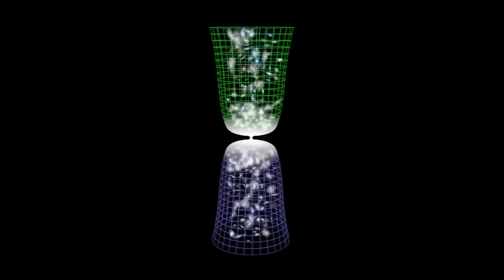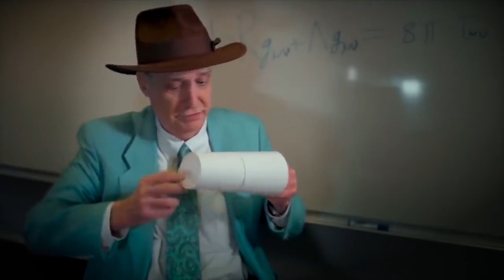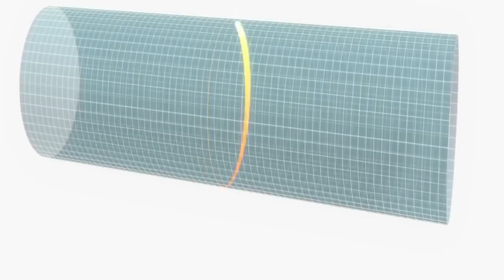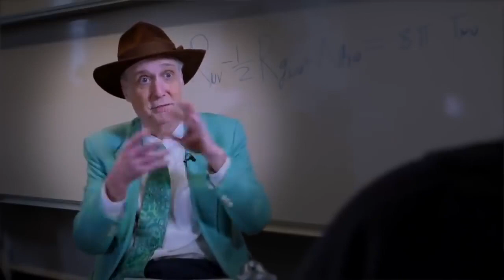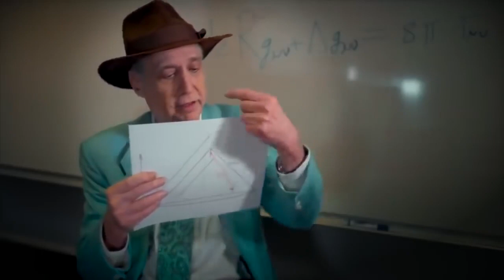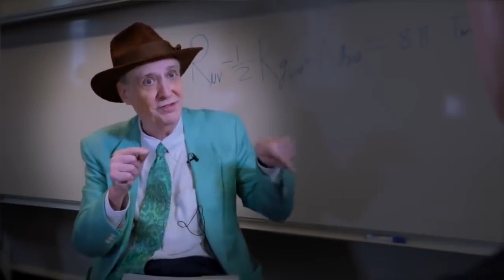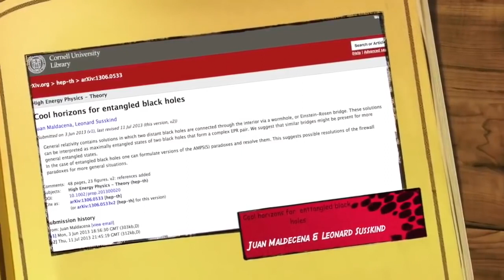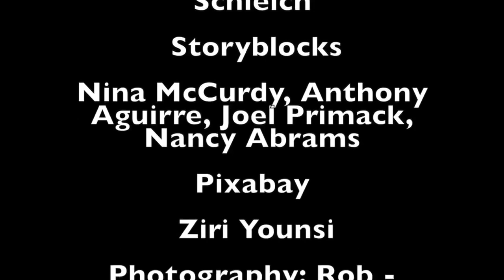The Big Bang - How Was The Universe Created / Black Hole / Space Documentary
In the first second after the universe began, the surrounding temperature was about 10 billion degrees Fahrenheit (5.5 billion Celsius), according to NASA. The cosmos contained a vast array of fundamental particles such as neutrons, electrons and protons. These decayed or combined as the universe got cooler.

This early soup would have been impossible to look at, because light could not carry inside of it. "The free electrons would have caused light (photons) to scatter the way sunlight scatters from the water droplets in clouds," NASA stated. Over time, however, the free electrons met up with nuclei and created neutral atoms. This allowed light to shine through about 380,000 years after the Big Bang.

This early light — sometimes called the "afterglow" of the Big Bang — is more properly known as the cosmic microwave background (CMB). It was first predicted by Ralph Alpher and other scientists in 1948, but was found only by accident almost 20 years later. [Images: Peering Back to the Big Bang & Early Universe]

Arno Penzias and Robert Wilson, both of Bell Telephone Laboratories in Murray Hill, New Jersey, were building a radio receiver in 1965 and picking up higher-than-expected temperatures, according to NASA. At first, they thought the anomaly was due to pigeons and their dung, but even after cleaning up the mess and killing pigeons that tried to roost inside the antenna, the anomaly persisted.

Simultaneously, a Princeton University team (led by Robert Dicke) was trying to find evidence of the CMB, and realized that Penzias and Wilson had stumbled upon it. The teams each published papers in the Astrophysical Journal in 1965.

Optimization: universe sandbox 2,
universe at war masari,universe and you acoustic,universe animation 3d,universe adventure zombie,a universe from nothing,a universe from nothing audiobook,a universe that roasts blossoms for a horse,a universe of stories,a universe unfolds,a universe of triangles,a universe from nothing review,a universe song,a universe out of nothing,a universe of 10 dimensions,universe best songs universe science in hindi
universe science documentary
universe science park
universe science project
universe science documentary hindi
universe science park denmark
universe science comparison
sonic universe science
electric universe science and spirit
frackin universe science outpost music
universe science park vild med vr
universe science park trof?jagt
universe science park 2019
universe science park vlog
universe science park trof?jagt 2019
alien planet 4,
alien planet,
alien planet documentary,
alien planet movie,
alien planetscapes,
alien planet coaster,
alien planet scene,
alien planet ambience,
alien planet cinta,
alien planet trailer,
ben ten alien planets,
ben 10 alien planets rath,
ben 10 alien planets shock rock,
ben 10 alien planets in hindi,
alien planet music video,
alien planet minecraft,
alien planet motu patlu,
alien planet movie hindi,
alien planet movie trailer,
alien planet movie stream,
ben 10 alien planets